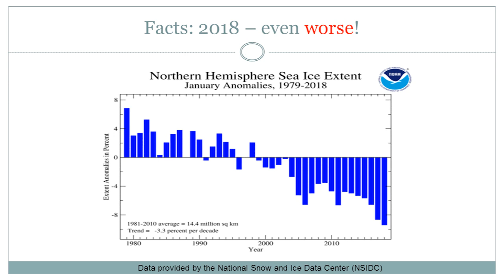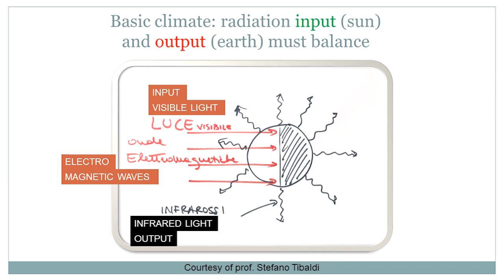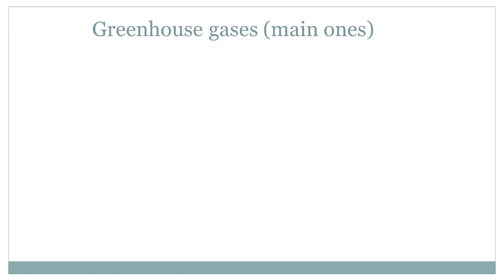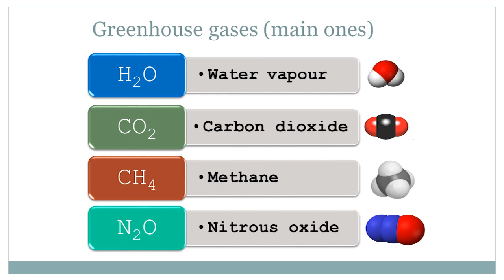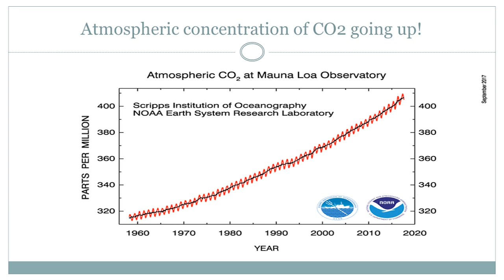Climate Change Video Collection #1 - Climate of the Earth, the Greenhouse Effect